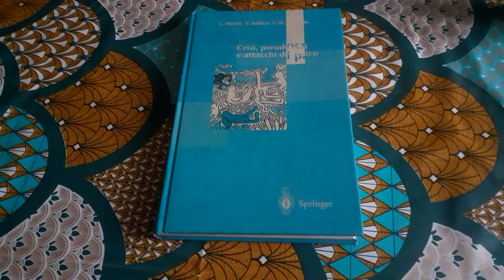Libro Crisi, pseudocrisi e attacchi di panico - Recensione Libro